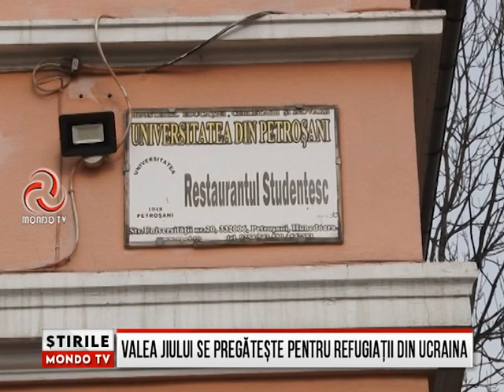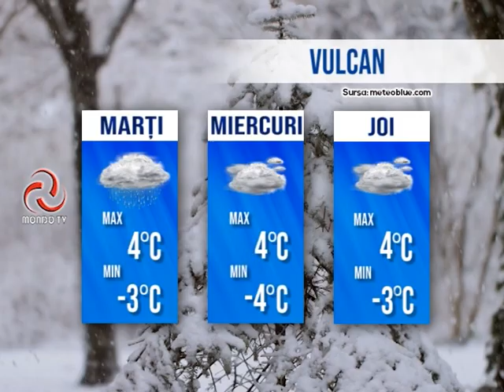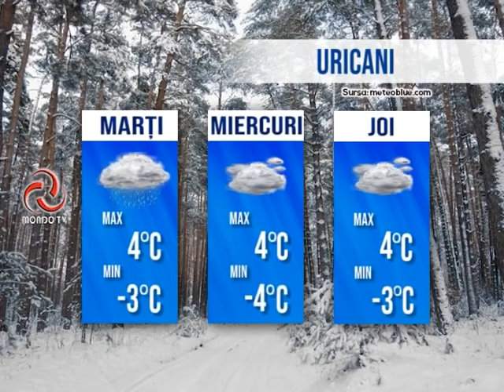STIRILE MONDO TV 28/02/2022